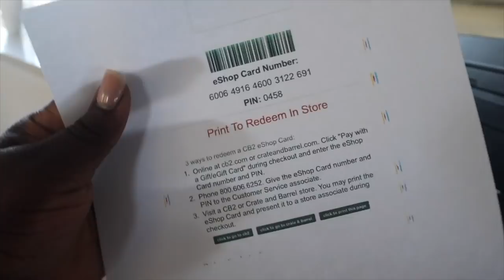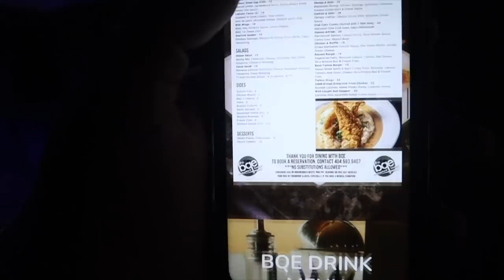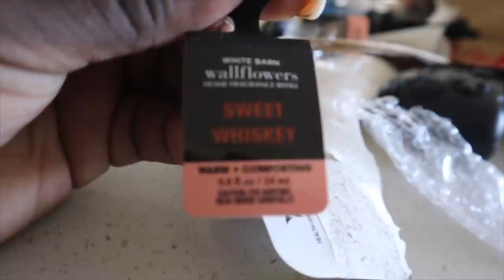VLOGTOBER 2021: GRWM + HOME DECOR SHOPPING AT CB2 + LOTS OF CHATTING + GETTING EMOTIONAL & MORE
Click here and get you a iced out jbbw watch like mine

Target necklace

Skims top I’m wearing Fits everybody t-shirt bodysuit in plum

Fenty butta drop moisturizer

Airwick Diffuser￼

AMAZON LINKS

Coffee table book

Short glass straws

Pink light bulbs

Purse stand

Waffle robe

ACRYLIC  SHELVES

GOLD LOVE Bracelet

STACKABLE SHOE RACK

Condiment dish

CURTAINS

OLIVE BRANCHES

GOLD HANDLES

BROWN HAND SOAP Containers

AMAZON HEELS

GOLD HANGERS

Non-copyright music

PORTABLE HOOKAH